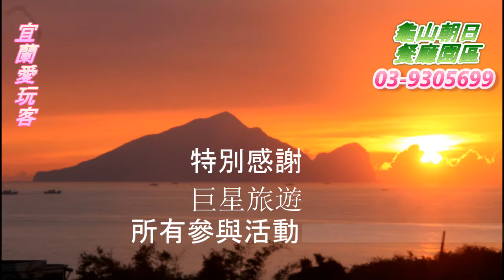宜蘭愛玩客20160902巨星旅遊一行貴賓搭乘龜山島濱海拉拉車